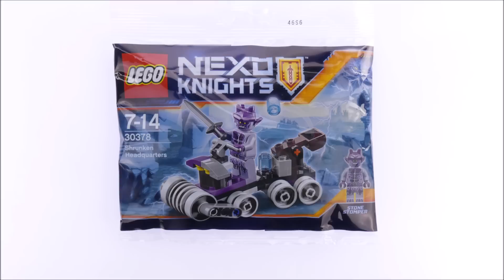Lego Nexo Knights 30378 Shrunken Headquarters - Lego Speed Build Review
Lego Nexo Knights 30378 Shrunken Headquarters

48 pcs
free at Lego Store with qualified Purchases January 2017
Year 2017

Lego 2017 Lego Sets 2017 LEgo nexo knights 2017